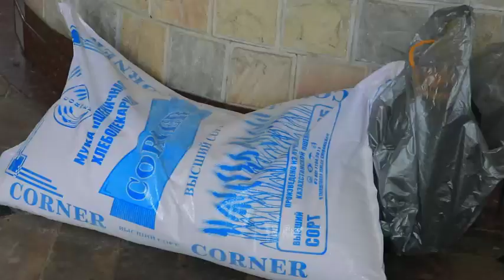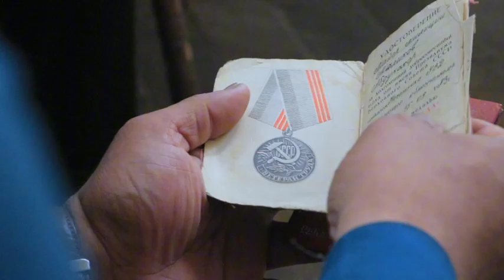"Keksalar haftaligi" Malikov Abduqahhor otani holidan habar olindi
"Keksalar haftaligi" doirasida Andijon viloyati IIB rahbariyati tashabbusi bilan faxriylar kengashi raisi Davronbek Yusupov va uning faol azolari bilan birgalikda hozirda 95 yoshni qarshilayotgan isteʼfodagi mayor Malikov Abduqahhor otani yashash xonadoniga borilib, faxriy xodimning xolidan xabar olindi.

Shuningdek, isteʼfodagi mayor Mamadaliyev Bahodir hamda isteʼfodagi polkovnik Xoldorov Muhsinjonlarning uylariga tibbiyot bo‘limi xodimlari tashrif buyurishib, ularga kerakli tibbiy muolajalar ko‘rsatildi.

Hozirda bu kabi tadbirlar davom ettirilmoqda.